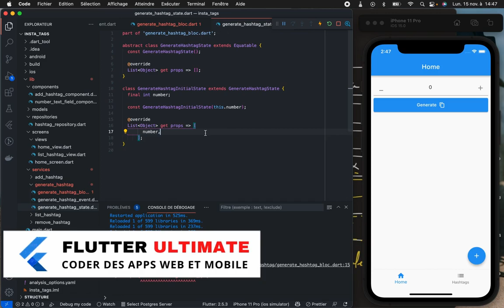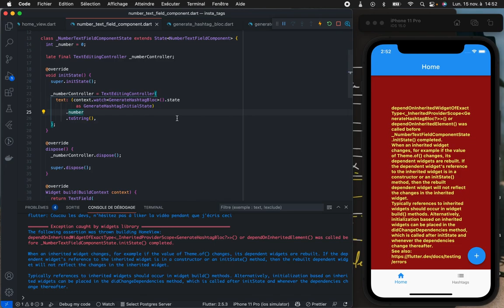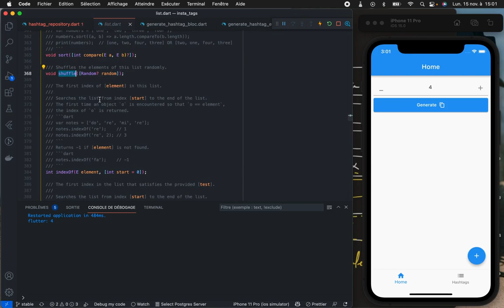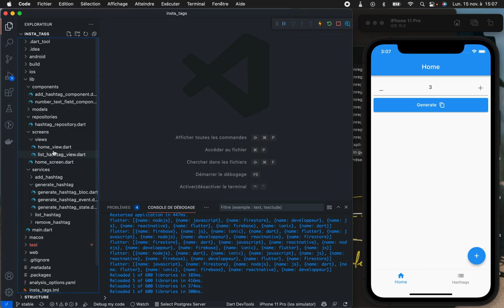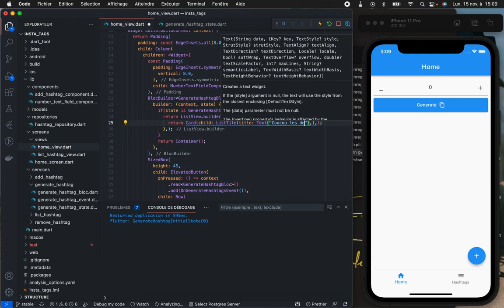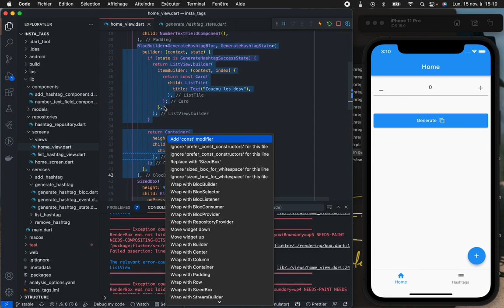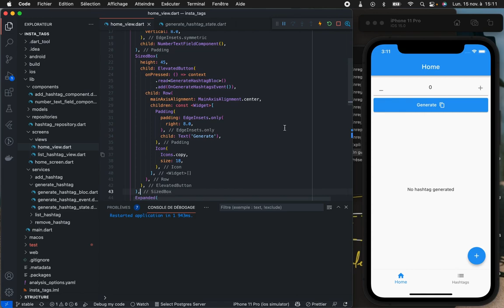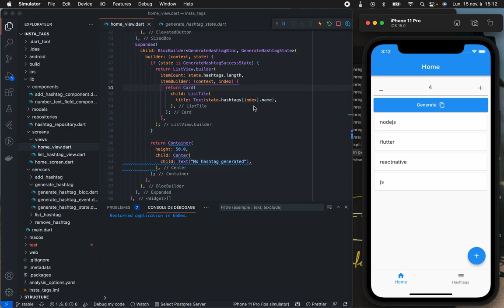Flutter & Dart - Générer des listes aléatoire avec Dart et Flutter